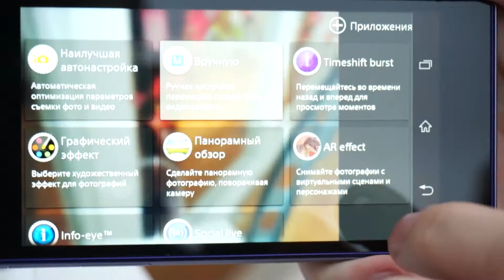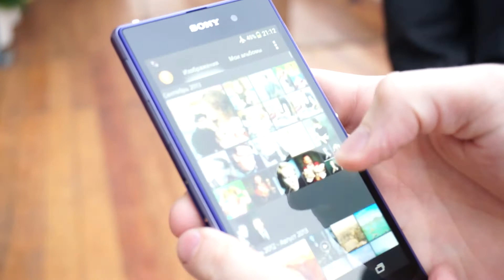Мини-обзор Sony Xperia Z1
Мини-обзор смартфога Sony Xperia Z1, проведенный представителями компании Sony.